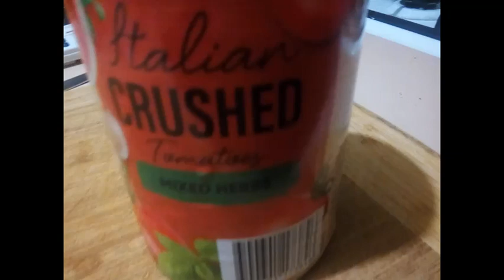Cooking Beef Meatballs and Pasta Flats with Sauce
the right way to cook those tomatoes..